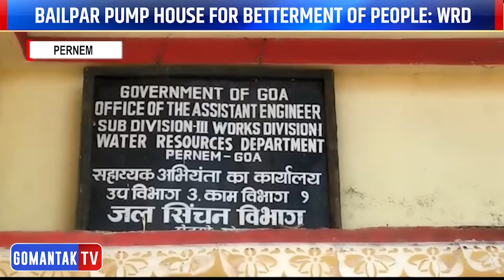Bailpar pump house for betterment of people: WRD | Gomantak TV